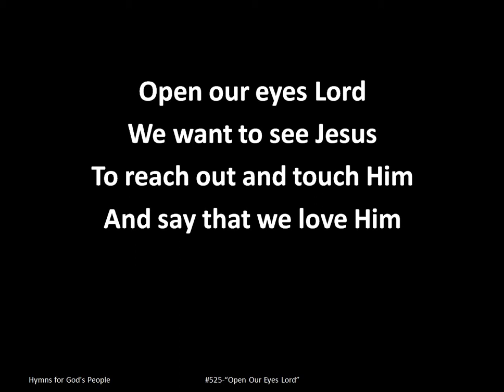"Open Our Eyes Lord" Projection Ready Hymns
#525-"Open Our Eyes Lord" for Small Churches, Small Groups, Fellowships.

Lyrics: "Open Our Eyes Lord"

Open our eyes Lord
We want to see Jesus
To reach out and touch Him
And say that we love Him

Open our ears Lord
and help us to listen